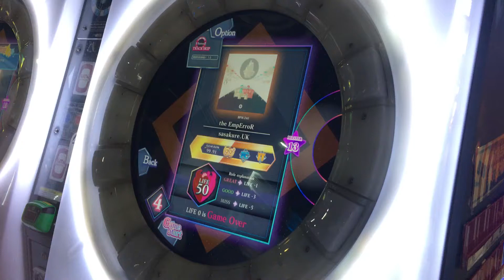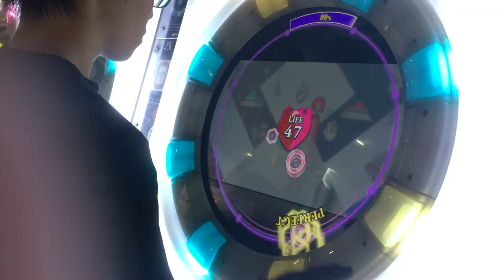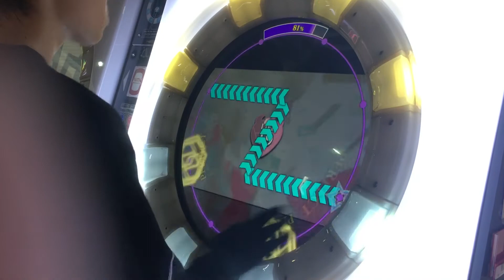[Maimai] the EmpErroR MASTER 16/50 完走 99.72%